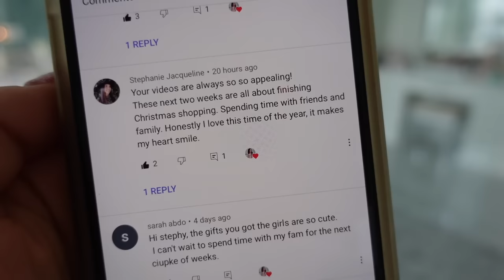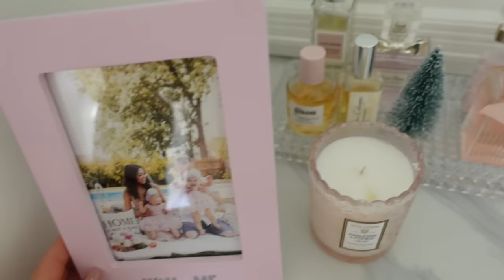MAKEUP DECLUTTER, VANITY DECORATING + FINISHED CHRISTMAS TREE!🎅🏻🎄VLOG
MAKEUP DECLUTTER, VANITY DECORATING + FINISHED CHRISTMAS TREE!★

Thrilled for another video and this one is a declutter! I always try and do this towards the end of the year! I will announce the winner in my next video!! Do not respond to any fake accounts saying you are the winner.

I N S T A G R A M: Slmissglam
F A C E B O O K: Slmissglambeauty
T I K T O K: Slmissglam
S N A P C H A T: Slmissglam
T W I T T E R : Slmissglam